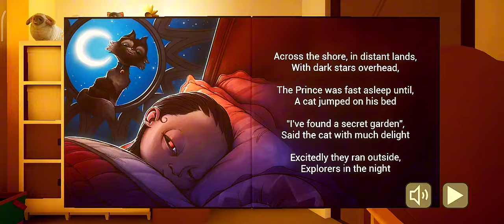The Baby In Yellow Dark Whispers Update (Act:1 ) Gameplay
babyinyellow babyyellow babyinyellowbarkwhispersupsate o.k crazy game